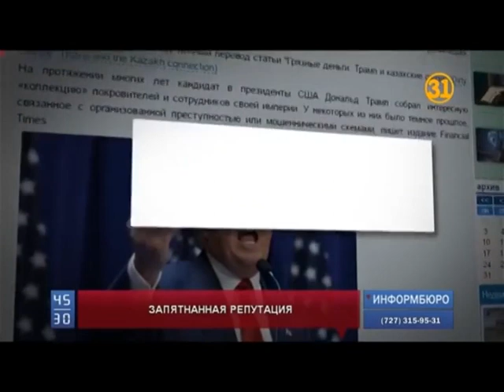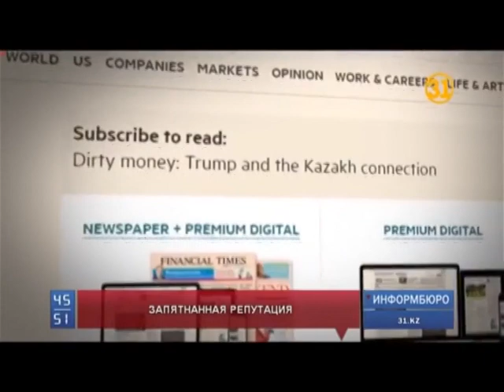Факт. Утренние новости (Рика ТВ) от 24 октября 2016 года